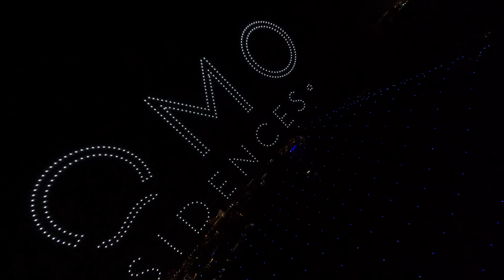Como Residences by Nakheel - Drone show storytelling - Show highlights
Watch the show highlights of this perfect example for an enchanting storytelling with flying drone lights. To match the narrator's voice, drones paint animated images and elaborate transitions in the night sky. The breathtaking drone show with 1000 LED drones tells a story of origin, natural beauty and luxury lifestyle in colourful pictures. To mark the location of the new project on Palm Jumeirah, FALCON searchlights create a brightly shining column of light in the sky, visible from afar.

Thanks to the responsible agency Alsayegh, CM Events PRO and Nakheel, we of AO Multimedia & Drones created and produced an amazing drone show for a luxury project launch: the reveal of Como Residences, a cosmopolitan mode of living. The breathtaking showcase by 1000 LED drones tells a story of origin, natural beauty and luxury lifestyle.

The lively drone choreography, in synch with the narrative voice that poetically paraphrases the project, created a particularly atmospheric storytelling and thus a very special experience of multimedia project presentation.

FALCON searchlights create a bright column of light to mark the future location of the new destination by Nakheel – viewable over long distances.

Ein perfektes Beispiel für bezauberndes Storytelling mit fliegenden Drohnenlichtern. Passend zur Stimme des Erzählers malen Drohnen animierte Bilder und kunstvolle Übergänge in den Nachthimmel. Die atemberaubende Drohnenshow mit 1000 LED-Drohnen erzählt in farbenprächtigen Bildern eine Geschichte über Herkunft, natürliche Schönheit und luxuriösen Lebensstil. Um den Standort des neuen Projekts auf Palm Jumeirah zu markieren, kreieren FALCON-Scheinwerfern eine hell strahlende und weithin sichtbare Lichtsäule in den Himmel.

Dank der verantwortlichen Agentur Alsayegh, CM Events PRO und Nakheel haben wir von AO Multimedia & Drones eine atemberaubende Drohnenshow für den Start eines Luxusprojekts entwickelt und produziert: die Ankündigung der Como Residences, einer kosmopolitischen Wohnform. Die atemberaubende Show mit 1000 LED-Drohnen erzählt eine Geschichte über Herkunft, natürliche Schönheit und luxuriösen Lebensstil.

Die lebendige Drohnenchoreographie, abgestimmt auf die Erzählstimme, die das Projekt poetisch umschreibt, schuf ein besonders stimmungsvolles Storytelling und damit ein ganz besonderes Erlebnis an multimedialer Projektpräsentation.

FALCON-Scheinwerfer bilden eine helle Lichtsäule, um die künftige Erschließung der neuen Destination durch Nakheel zu markieren - weithin sichtbar.